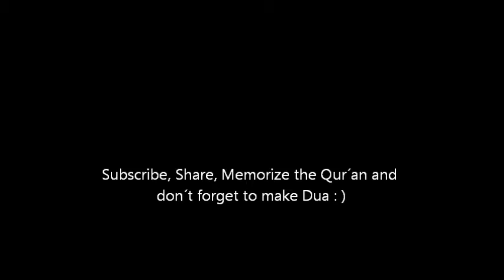Beautiful Islam ┇ Channel Trailer ┇